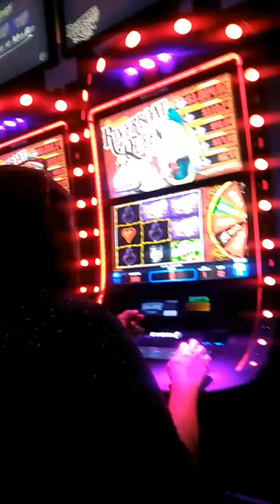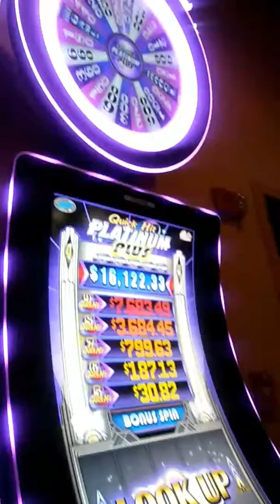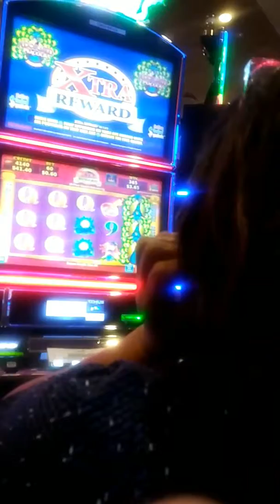At the casino 3\9\2017